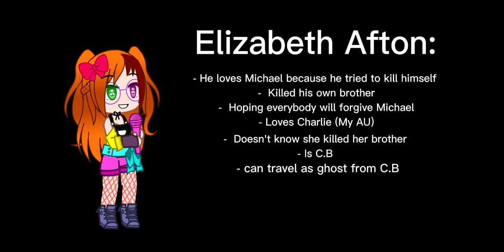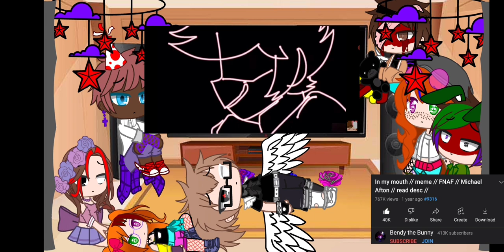||The Afton react to Michael Meme|| ft. Emilys and Noah|| Alot of ships||•Its_Alex_here•||